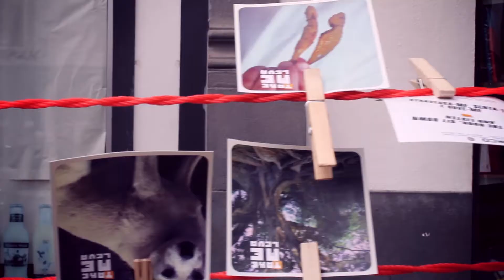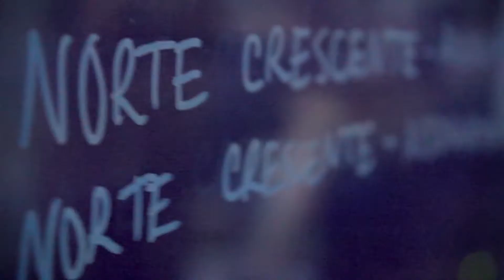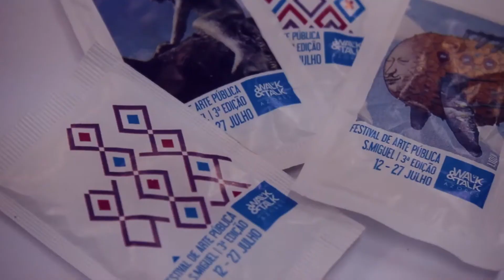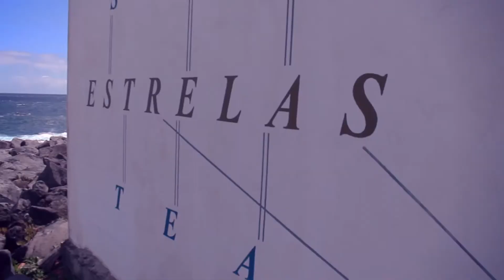Walk&Talk 2013 / Recap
Walk&Talk Azores Festival is the privileged stage of the Atlantic for public art. Each year it welcomes on São Miguel island dozens of creators from multiple geographies, quadrants and disciplines for a unique co-creation experience. Here, the work is born from creative sharing, in full fusion with nature, culture and local community.

Insurmountable contemporary art names and new talents present their work in a group exhibition, in concerts, performances, workshops, and other thematic encounters. The Walk&Talk Festival creative dynamic extends to the Public Art Museum of São Miguel, where visitors and locals can freely enjoy, and 365 days a year, of a wide and growing circuit of inedited artistic interventions.